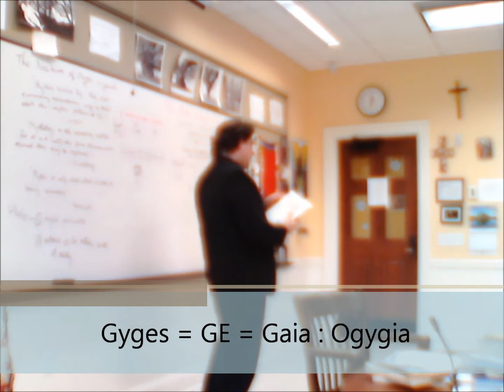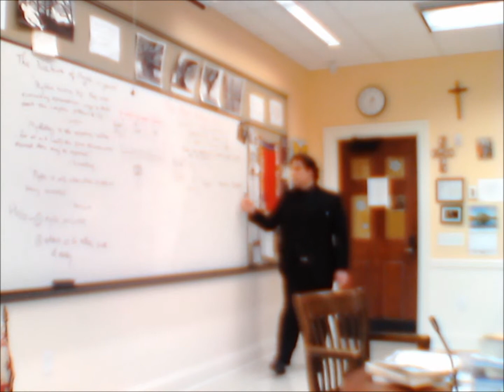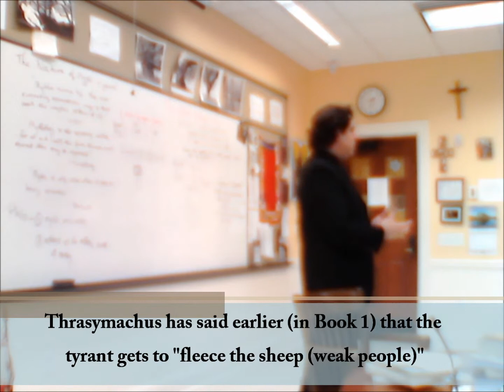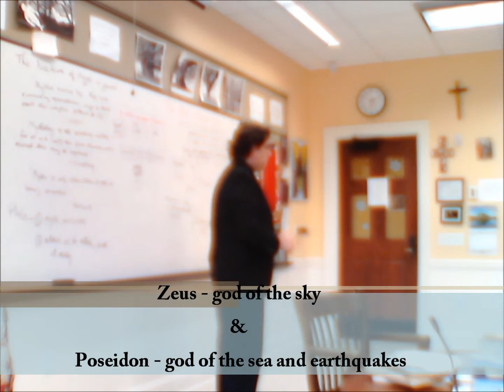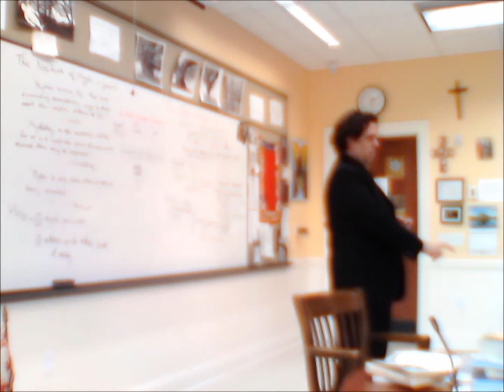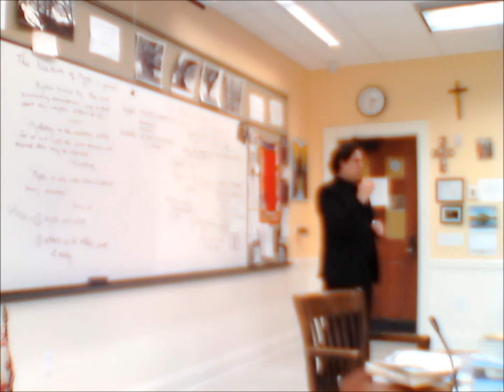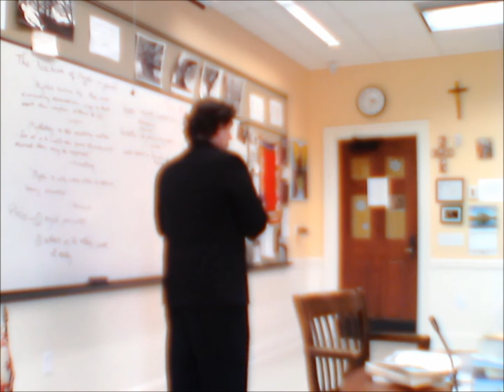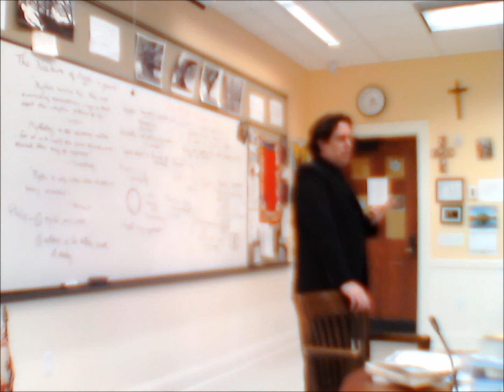Plato's Republic Book 2 lecture Part 2 of 4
Wherein the professor continues to analyze this major myth in Plato's great work.